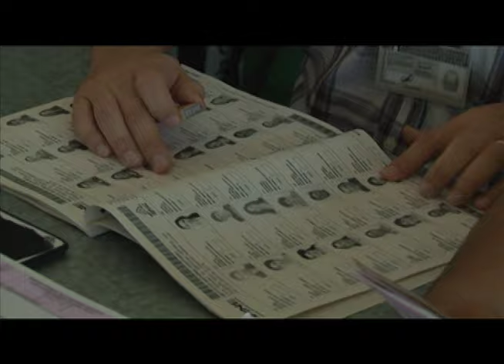El cariño que demostraron en 60 días se traduzca en votos: Jorge